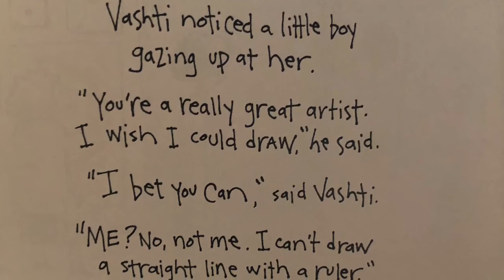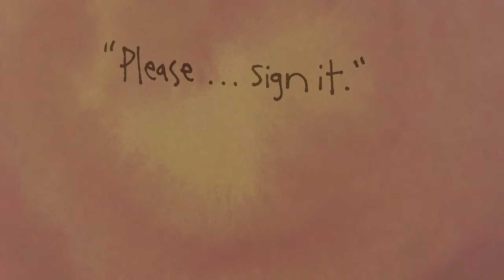The Dot by Peter H. Reynolds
You can start with a dot.